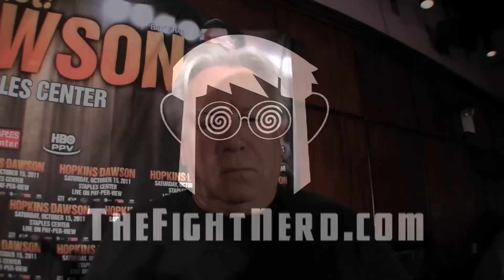Gary Shaw calls new ProElite "a joke" & discusses Kimbo Slice's boxing debut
"I think it's laughable. People who are running it are jokes. It's not real and the only game in town is the UFC." -- Gary Shaw

Fight Nerd correspondents Syl Peterkin and Elizabeth Amadeo caught up with Gary Shaw at the NYC press conference for an upcoming boxing pay-per-view entitled "Believe It or Not: Hopkins vs. Dawson". Shaw, one of the key people behind the original ProElite and EliteXC, discussed his thoughts on the light-heavyweight world championship match between Bernard Hopkins and "Bad" Chad Dawson, and gave us his opinion on the new version of ProElite which he does not look at fondly. We also ask if he was asked to be involved with the new company, and his thoughts on Kimbo Slice's boxing debut.